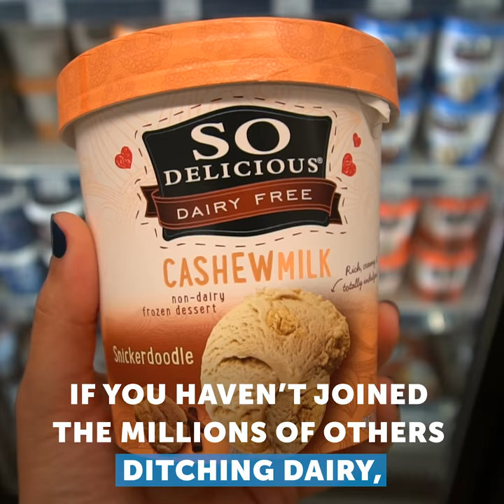Dairy is cancelled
CBS New York reports that fluid milk consumption has fallen a whopping 37% since 1970.